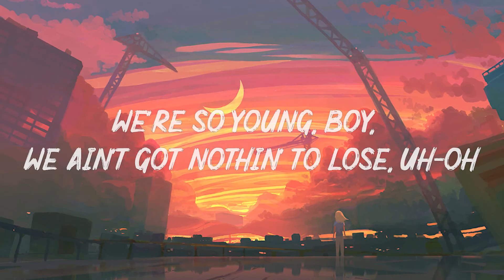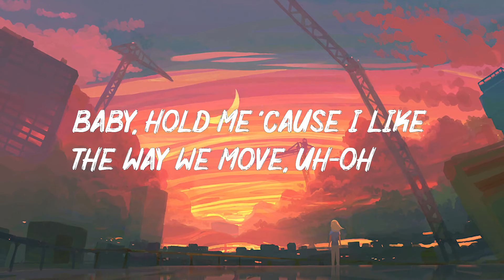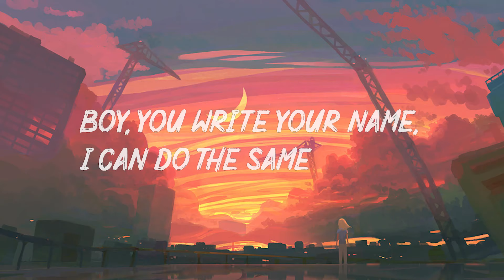Lyrics Kiss Me More & Statue Cover ~ Chill Mix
Suggested Video :
🔔 Chilling All Dayr is created to promote and support new artists, (musicians / labels, composers, producers, photographers / filmmakers) who want to create a fan base. Send your song or video on Chilling All Day